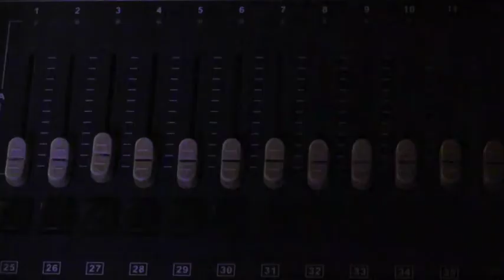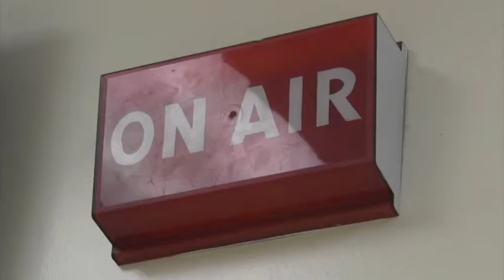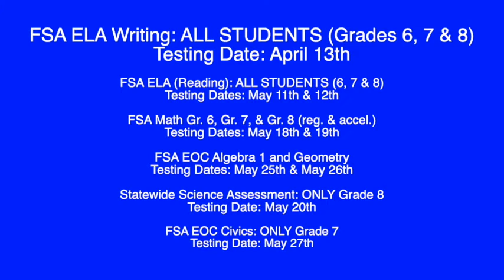4 8 2021